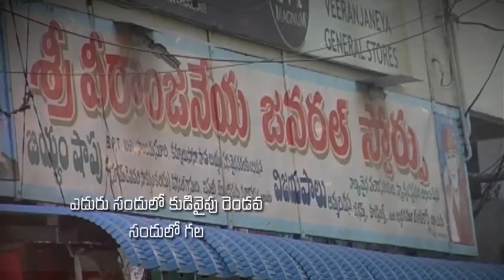Pastor Katuri Moses garu ||24-10-2019|| అంశం: నత్తలాంటి జీవితం మనకు వద్దు--పార్ట్-1...